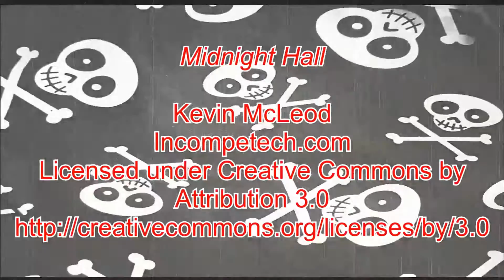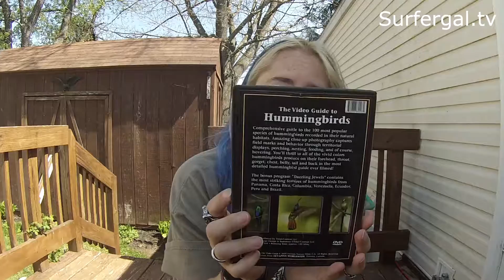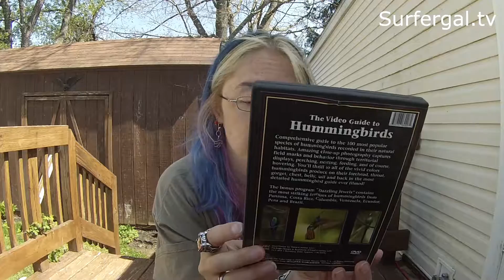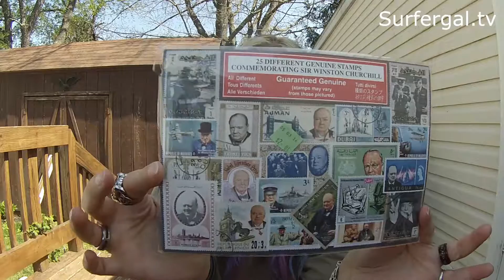Movin' to the 'Will Haul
No wonder they try to get more from me, their trying to get rent!
Wales, MA
01081